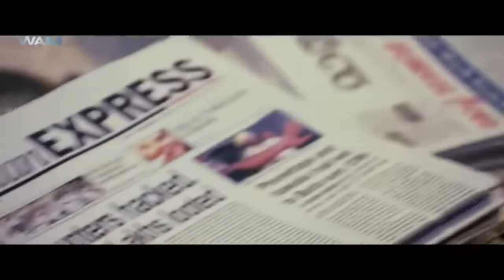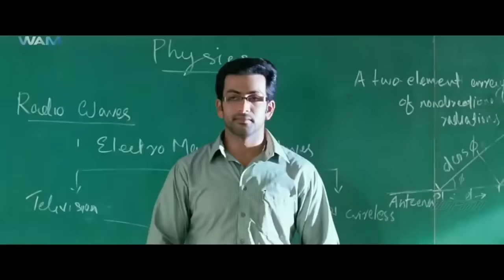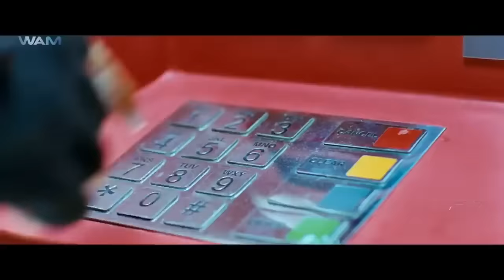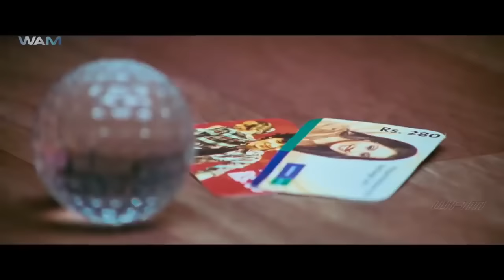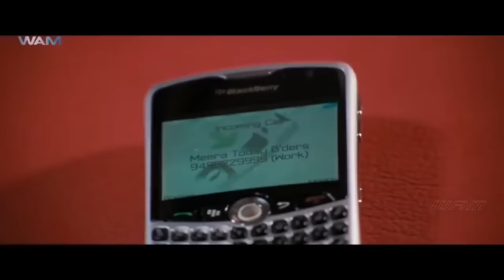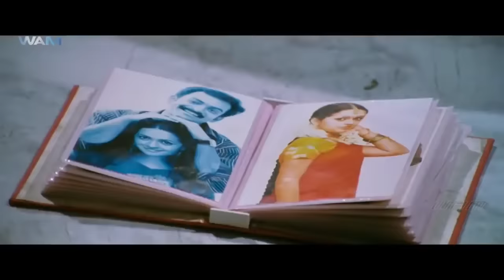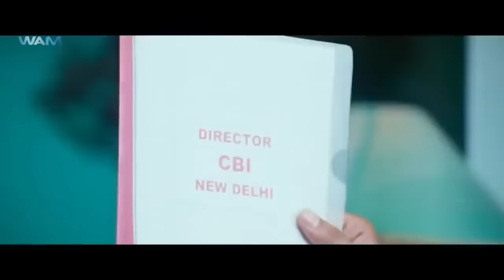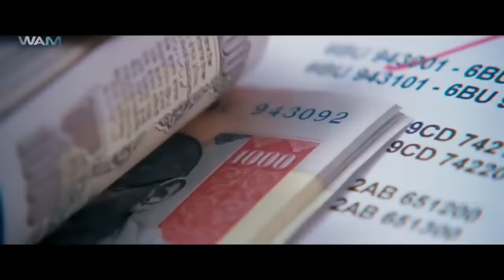Robinhood Full Movie Dubbed In Hindi | Prithviraj Sukumaran, Bhavana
Menon, MD of IBI bank, is fed up of all the efforts on the part of ACP Harris in solving the recent spate of ATM robberies. He now hires Felix, a sharp investigator, to solve the matter on his own.